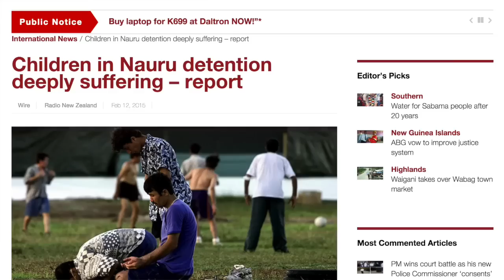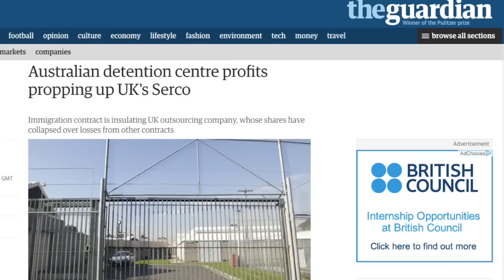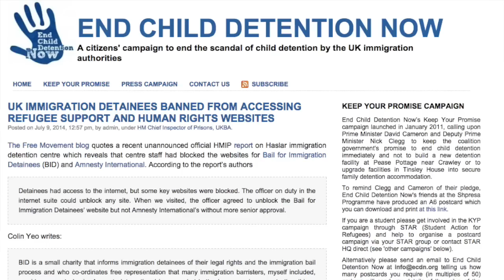Should Tony Abbott Feel Guilty About Child Abuse? Russell Brand The Trews (E258)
Reaction to news that Tony Abbott feels no guilt for the children detained in immigration centres despite the abuse that's been revealed.